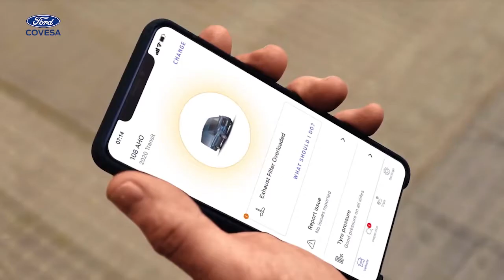Ford Pro - El futuro de los vehículos comerciales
Presentamos FordPro, una plataforma sin precedentes basada en la gama de vehículos comerciales más vendida de Europa y en un amplio conocimiento de las necesidades de los clientes en una nueva era digital y electrificada.
Su visión se basa en el desarrollo de productos y servicios innovadores al servicio de la productividad y la modernización de los negocios de los usuarios, integrando útiles herramientas que ofrecen una conectividad única de su flota de vehículos en tiempo real.
Y con el E-Transit CERO EMISIONES, el primero de una nueva generación de vehículos comerciales eléctricos Ford Pro, que llega a las salas de exposición este año, parece más que probable que 2022 haga de FordPro una historia de éxito.

Centros COVESA en:

-Badalona – c/ Acer 26. Pol. Les Guixeres · CP 08915
-Blanes – c/Accés Carretera Costa Brava, 138 A · CP 17300
-Fornells de la Selva – Carretera N II, 10 · CP 17458
-Mollet del Vallès – Avda. Rabassaires, 32 · CP 08100
-Martorell – Avenida Congost 11 · CP 08760
-Mataró – Avda. Maresme, 97 · CP 08302
-Mont-ras – Km. 330, C-31 AVINGUDA, Nº 29, CP 17253 Puntiró
-Sant Cugat del Vallès - Avinguda de les Corts Catalanes, 2, CP 08173
-Terrassa – Ctra. Montcada, 606 · CP 08223